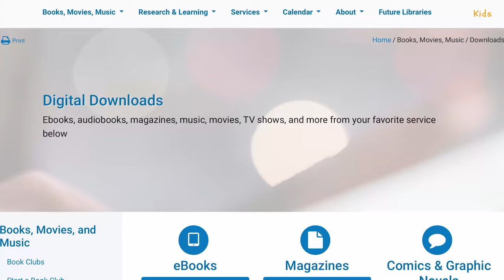How to Get a Library Card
Deschutes County residents residing in Deschutes County can apply for a free library card. Your library card gives you access to books, e-books, movies, games, programs for youth and adults, museum passes, curriculum crates, mobiles hot spots, and so much  more.

Apply in-person or online and the library will mail you a Library card.

For more information about signing up for a library card,